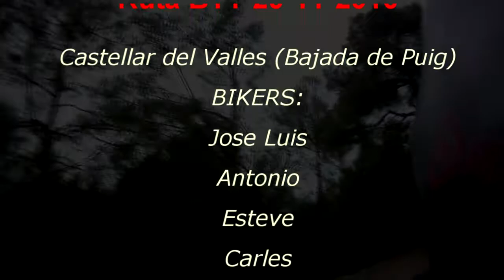VIDEO Ruta BTT 20-11-10 - Castellar del Valles - Baixada del Puig